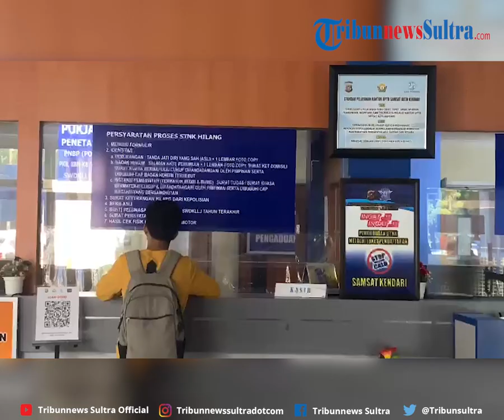Warga Kendari Sulawesi Tenggara Ngabuburit Sambil Bayar Pajak Kendaraan saat Puasa Ramadan 2024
Warga Kota Kendari manfaatkan ngabuburit di bulan puasa Ramadan dengan membayar Pajak Kendaraan Bermotor di Kantor Samsat Kota Kendari, Sulawesi Tenggara.

Pantauan TribunnewsSultra.com, Kamis (14/3/2024), warga antusias penuhi antrean loket pembayaran Pajak Kendaraan Bermotor.

VP Ika
Sumber Samsul